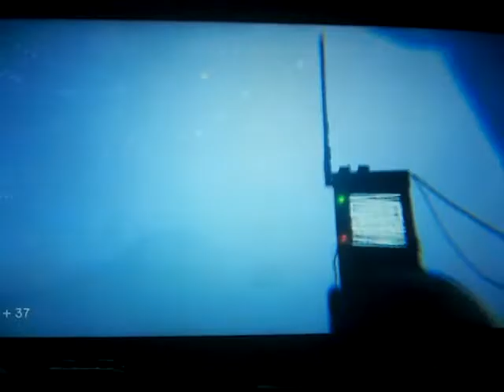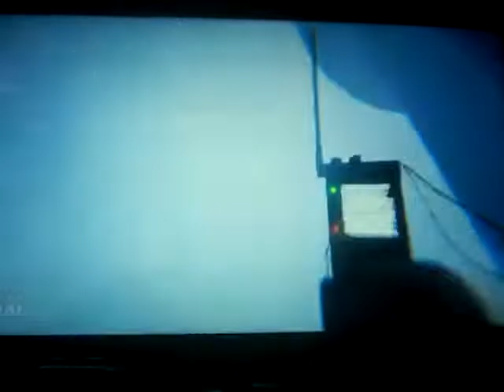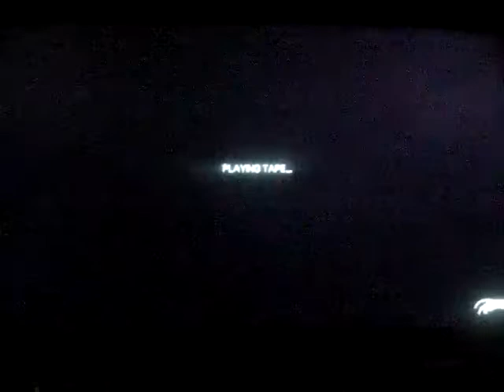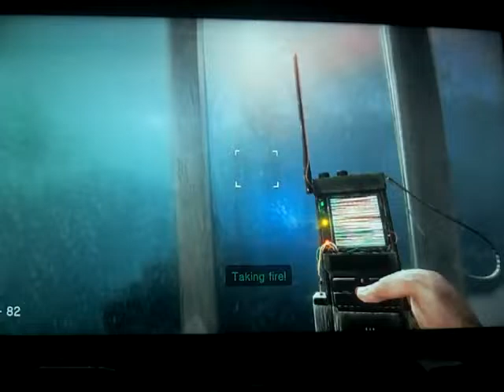In Sound Mind playthrough part 36: a deadly sky car ride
Part 36 of my playthrough of In Sound Mind